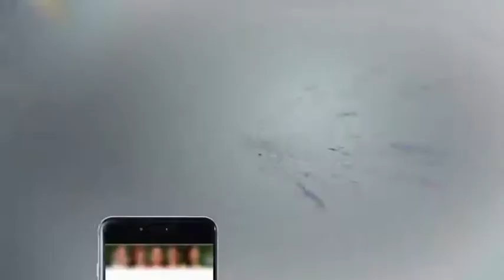Sindh Police Ki Bari Kaarwai - Headlines 12 PM - 3 February 2018 - ATV